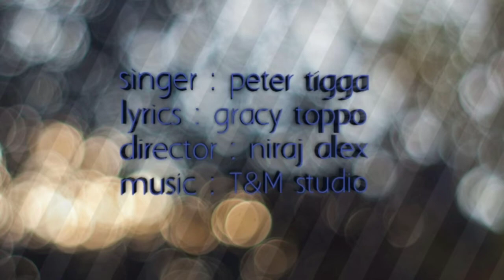TU HI HAI MERE DIL ME (official song from tigs musical)singer - peter tigga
Hello friends,

       Here you can see various type of music & singing covers and new songs,so plz follow me see the latest songs  in my youtube channel i need your love to become a great singer .

I am using these things:-

Headphone: boat rokerz